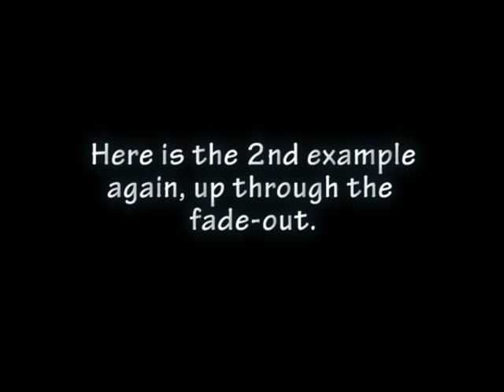The Half Time Shuffle -- Two Variations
This is to highlight an element of the half time shuffle that I don't hear people talking about that much, and that is the tremendous way you can change the feel of the groove just by de-emphasizing the quarter notes on the hi-hat. Doing so, in my opinion, is part of the key in making the Purdie shuffle feel so relaxed.

That is not to say that the half time shuffle should always be played one way or the other. Not at all. There are no rules.  In a rock setting, those accents may be desirable. Jeff Porcaro's famous Rosanna groove would not feel at all the same without the quarter note accents on the hi-hat. It's all about developing the technique to allow yourself to choose freely between the two.

** The backing track is from Tommy Igoe's "Groove Essentials," a great resource.